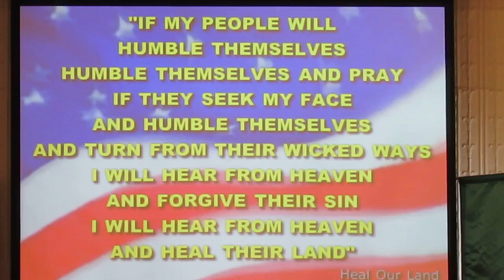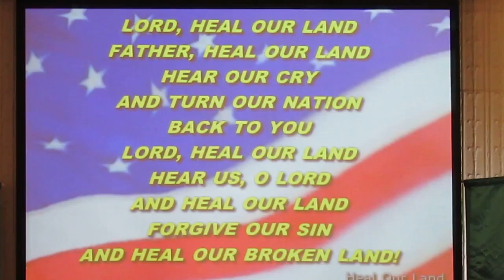4/24/16 Heal Our Land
4/24/16 Heal Our Land